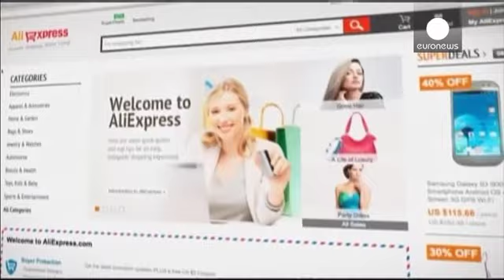OPV de Alibaba à beira de quebrar recordes em Wall Street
A entrada na bolsa norte-americana do grupo chinês Alibaba prepara-se para quebrar todos os recordes em Wall Street, quando a empresa poderia arrecadar 12.800 milhões de dólares com a Operação Pública de Venda (OPV).

Segundo a imprensa norte-americana o grupo teria fixado o preço das ações a 68 dólares, quando começa a ser cotado esta sexta-feira em Wall Street.

A operação permitirá ao gigante chinês do comércio eletrónico obter uma capitalização superior à da rival norte-americana Amazon.